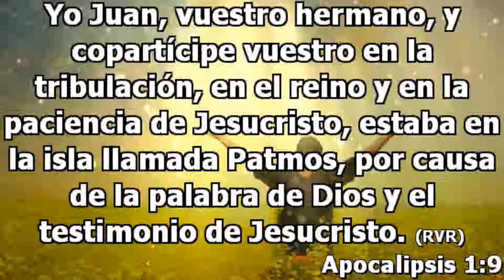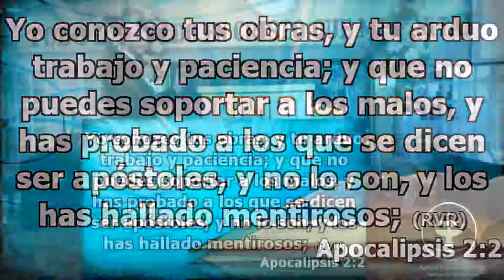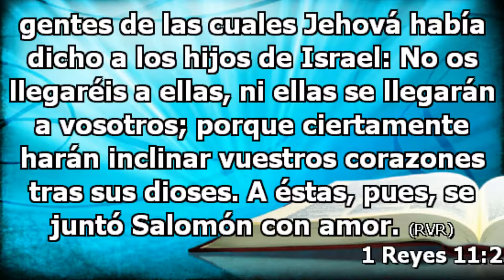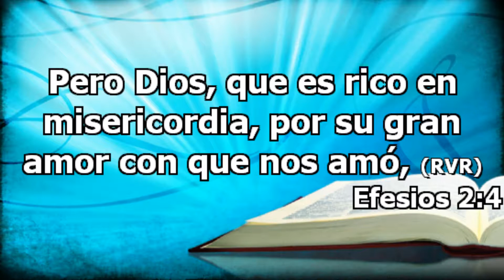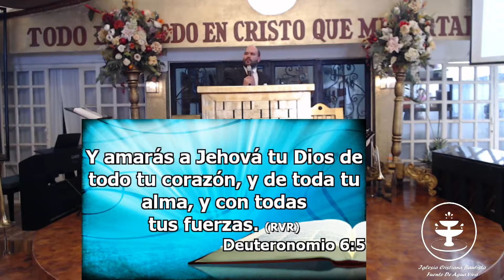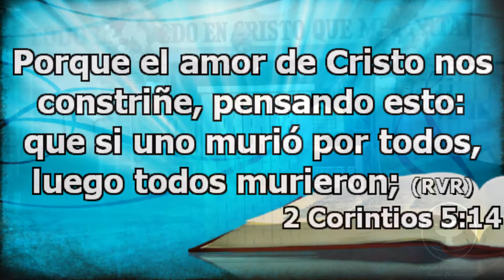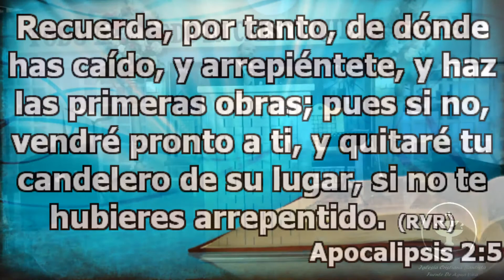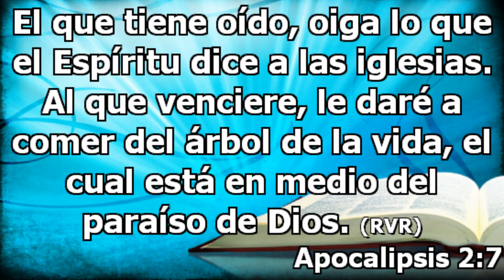Las 7 iglesias del Apocalipsis ((AGUA VIVA )) Iglesia en Irapauto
Predicacion del 25 marzo 2018